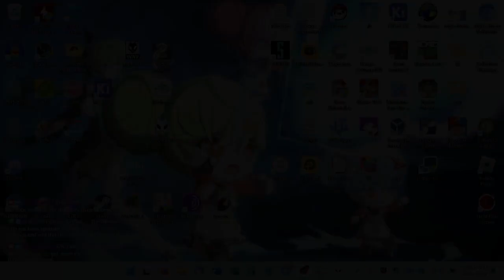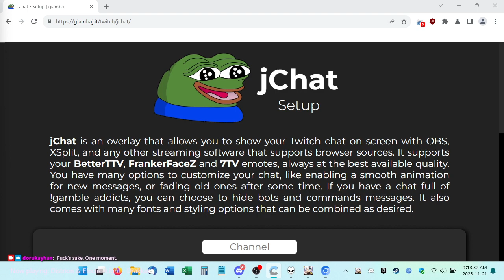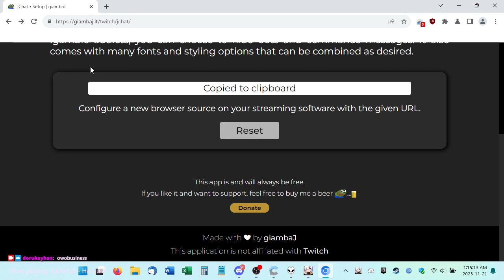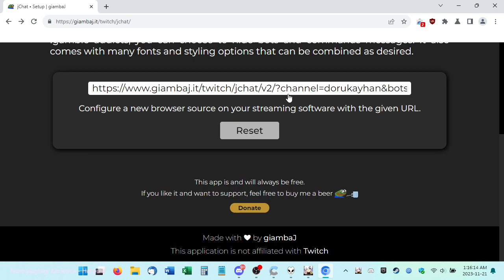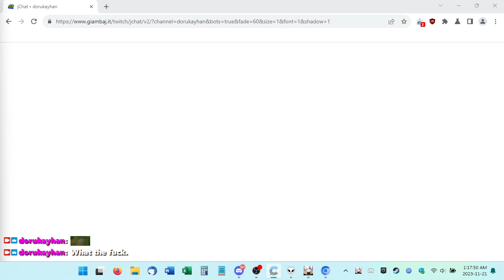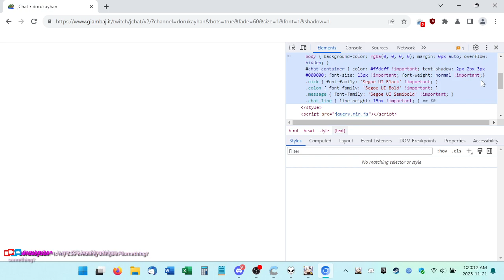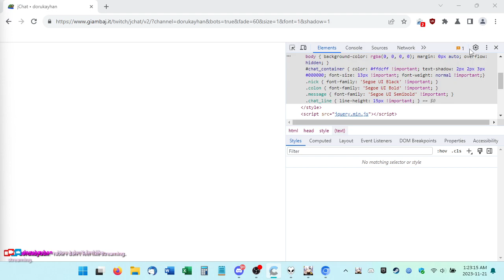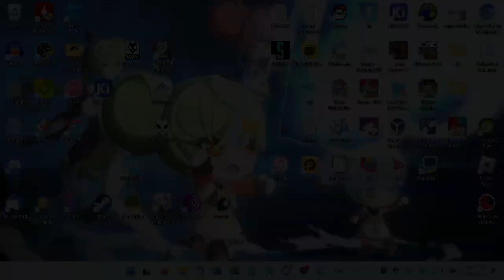2023-11-21T06:05:00Z (Chat overlay emotes broke so have another daily-only slop VOD)